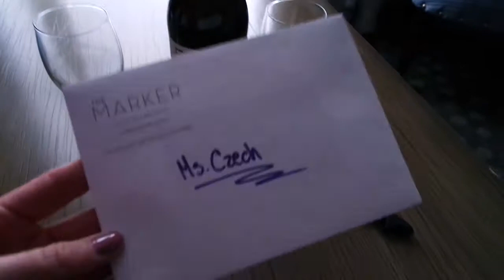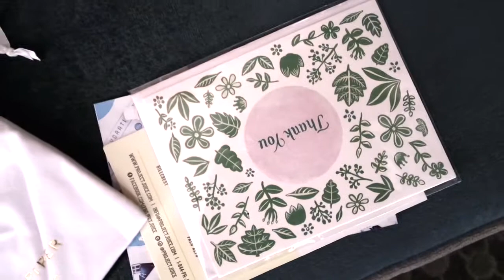San Francisco Trip For Bloguettes!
My first travel video! Okay so I definitely need to work on some lighting issues, especially when I'm talking to the camera (I like that I used light that made my face look as horrible as possible, but whatever).

I was surprised that this wasn't too difficult to make, and it was so fun to do. My next travel date is in a month or so and I will have lots of videos to post then!

For now, enjoy my trip to San Francisco for the Bloguettes branding workshop!